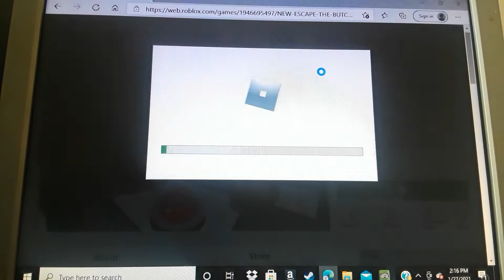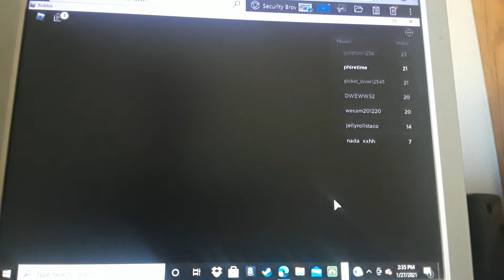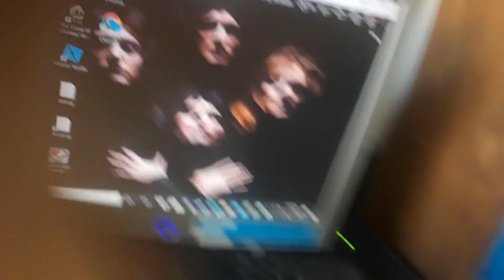Escape The Butcher Obby on Roblox